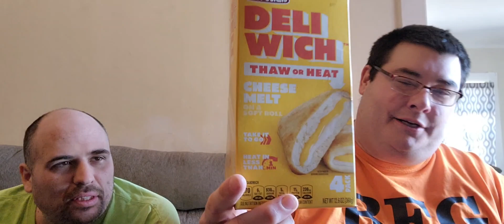Hot pockets Deli Wich Cheese melts Review(With Special Shout-out Included)Link In The Description.